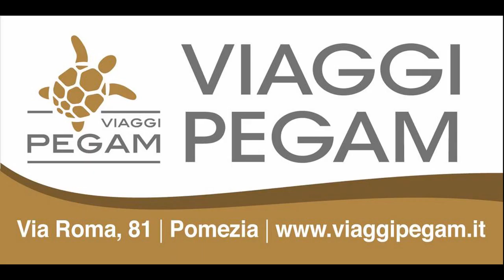Serie C1: United Pomezia vs Città di Anzio Coppa Lazio - interviste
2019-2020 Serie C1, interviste